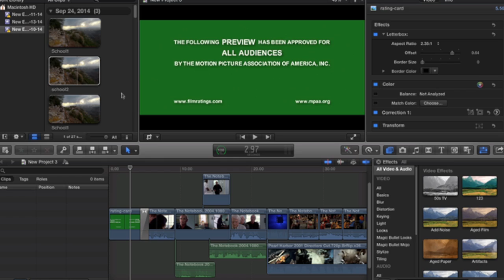Media Offline Intro Logo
Intro logo I made for Media Offline